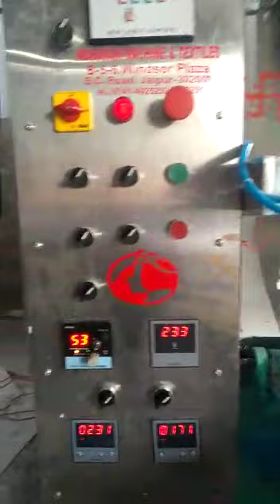Detergent Powder parking machine Mo-7300008361